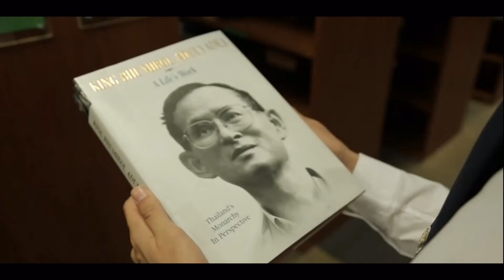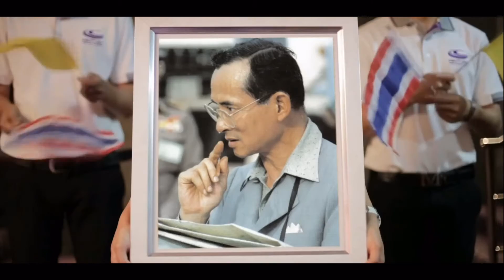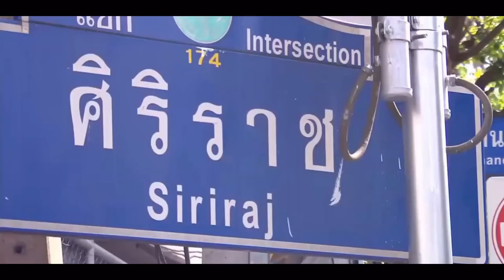รักในหลวงทุกช่วงเวลา - จักรภพ ต่อเงิน (อ.เจี๊ยบ ลพบุรี)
เพลง : รักในหลวงทุกช่วงเวลา
เนื้อร้อง/ทำนอง/ขับร้อง : จักรภพ ต่อเงิน (อ.เจี๊ยบ ลพบุรี)
เรียบเรียง : อัครินทร์ เกตุมณี (อ.ป๋อง อาร์สยาม)